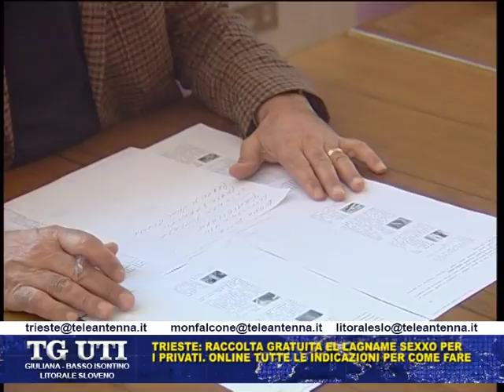01 03 17 RACCOLTA RAMI GRATUITA PER I PRIVATI A TRIESTE